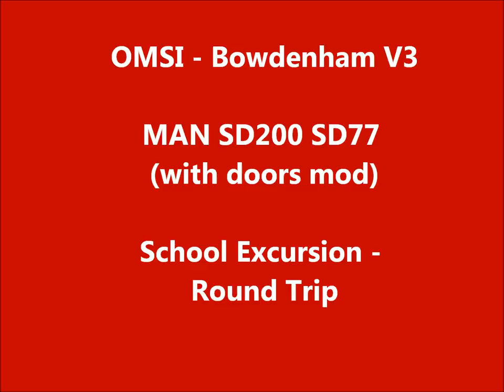[HD] OMSI: Bowdenham V3 - School Excursion (Round Trip)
OMSI: The Omnibus Simulator.
Bowdenham V3 - School Excursion - From Winterbourne School to Barton Lido Swimming Pool and return.  Map by Dazza1980.